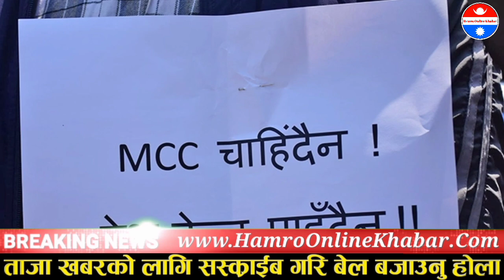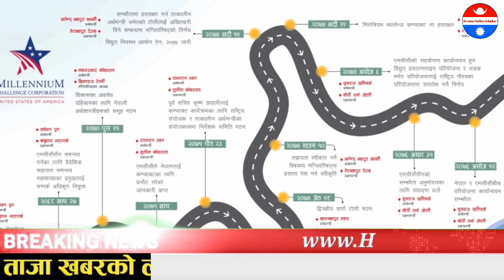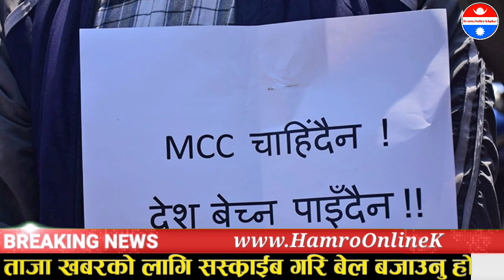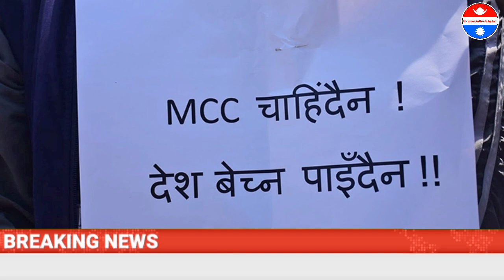mcc news nepal | नेपाललाई हो एमसिसी अमेरिकालाई होईन | आज mcc बारे भयो यस्तो खुलासा mcc nepal